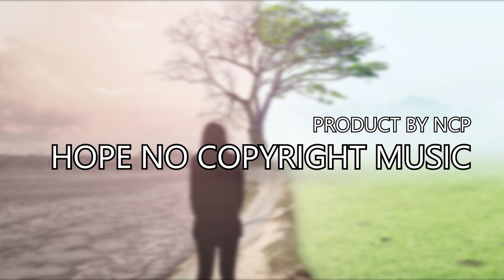NO CIOPYRIGHT HOPE MUSIC BY NCP || COPYRIGHT FREE HOPE MUSIC || ROYALTY FREE HOPE MUSIC BY NCP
no copyright music, royalty free music, copyright free music
free music upbeat funk royalty free music funk royalty free music funk groove no copyright
commercial no copyright music free commercial background music no copyright free commercial
music no copyright modern music no copyright mokka mokkamusic premium no copyright music disco modern no copyright music disco
✗ Comment Pinned
✗ Liked on Facebook
✗ Captions Added
✗ Comment Hearted
✗ Chapters Added